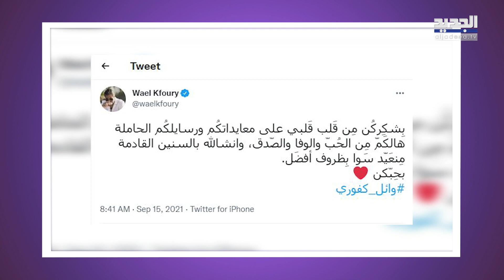انجي خوري تشن هجوما قويا على انجيلا بشارة بسبب وائل كفوري وتفضح سبب طلاقهما لاول مرة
ردت الفنانة السورية انجي خوري على انجيلا بشارة طليقة الفنان اللبناني وائل كفوري، وذلك بعد إنتقاد الأخيرة لصورتها التي كانت نشرتها سابقاً وظهرت فيها برفقة النجم اللبناني.